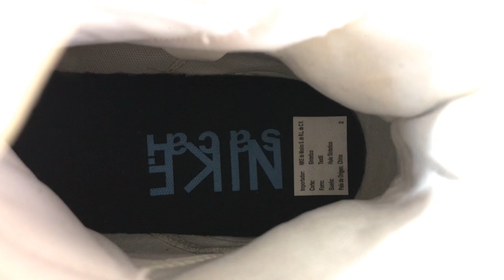¿EL MEJOR PAR DE 2019? Nike Sacai Blazer Review + EN PIE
Sacai did a excelente job